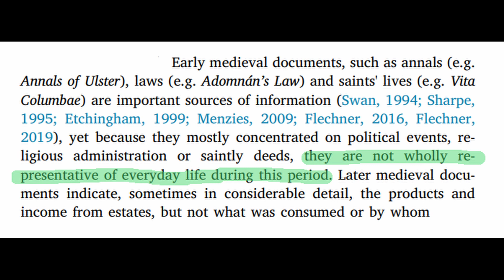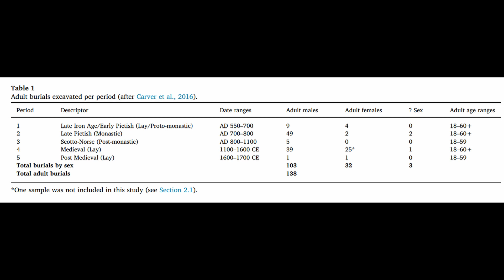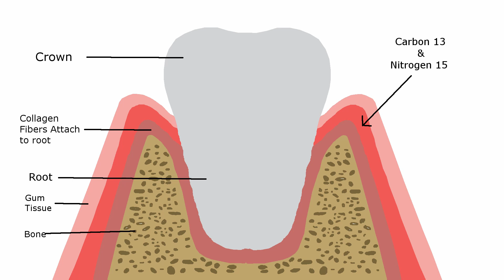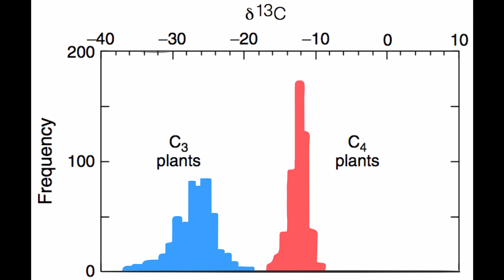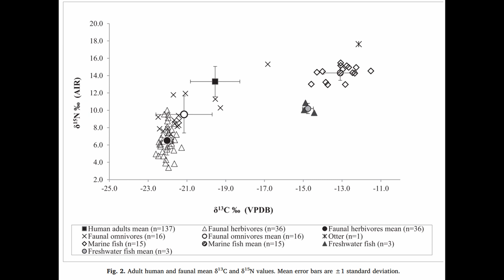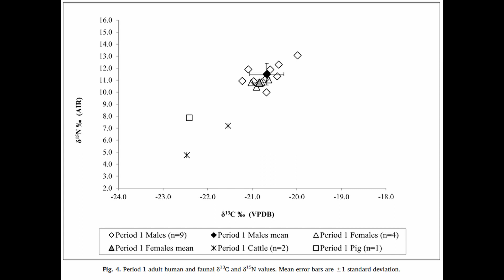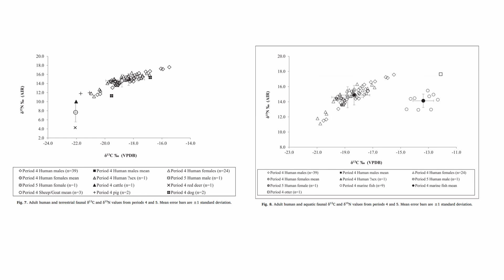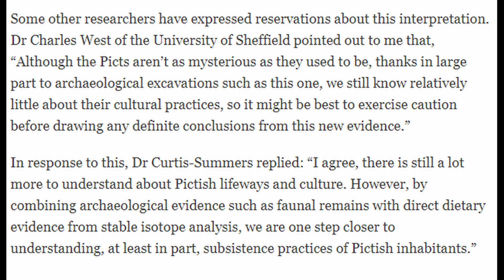Why Did Coastal Picts Avoid Eating Fish and What Did They Eat Instead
Coastal Picts were able to fish, but a study by Dr Shirley Curtis-Summers has discovered that at least one coastal Pictish community didn't consume fish, even though they could have done. This video goes into why some coastal Picts avoided fish and what they ate instead, as well as explaining how scientists and historians went about discovered the diets of people so distant to us in time.

Bibliography

Picts, Gaels and Scots: Early Historic Scotland (which contains references to Pictish naval power):